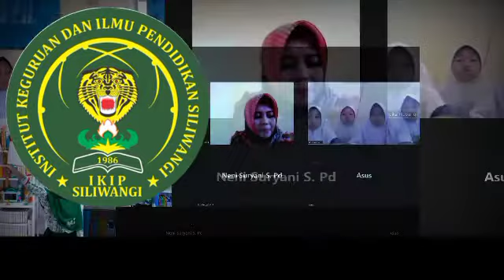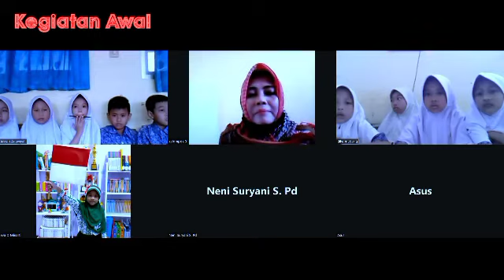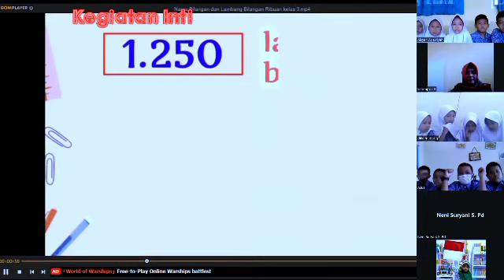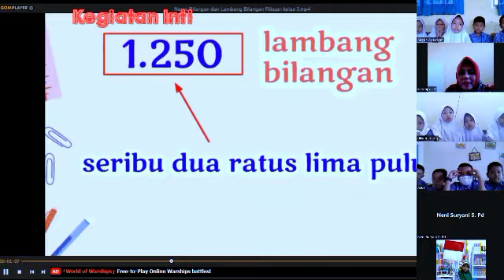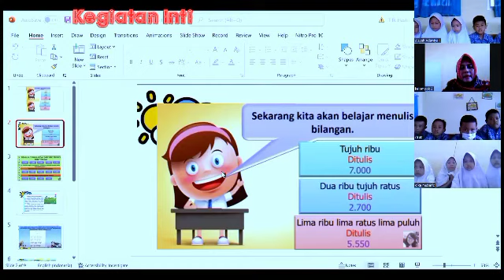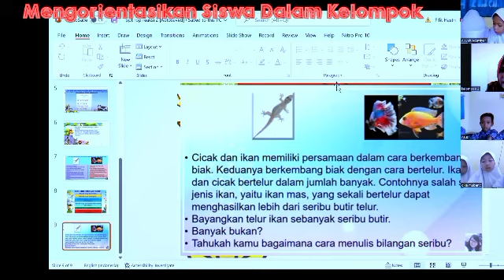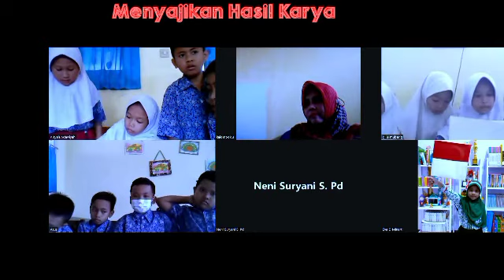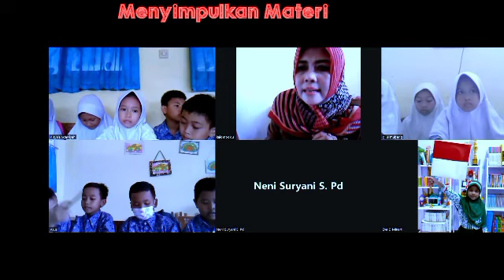kegiatan belajar secara "DARING"Murid2 Merasa Senang